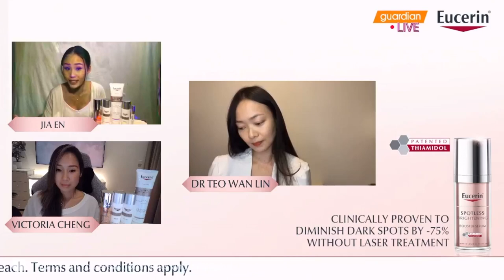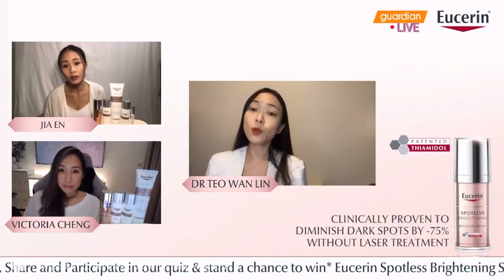Eucerin X Guardian Live: Effects of Sun Exposure on the Skin Explained by Dermatologist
Dr. Teo Wan Lin, accredited dermatologist from Singapore's TWL Specialist Skin & Laser Centre, explains what happens if the skin is constantly exposed to the sun.

Our skin is naturally imbued with melanin which gives us pigment. That is a good thing because it protects us from ultraviolet radiation. Whenever we are out in the sun, our melanin is activated. We have a process known as immediate tanning as well as delayed tanning, which is when you notice that your natural skin tone darkens after ultraviolet exposure.

The reason why dark spots form especially when you grow older, specifically after the age of 25, is because of biological aging and photoaging, which means that the ultraviolet rays from the sun actually activates the melanocytes in a way that your natural body cannot cope with the processes that help to keep our skin tone even. This is when the dark spots start to form.